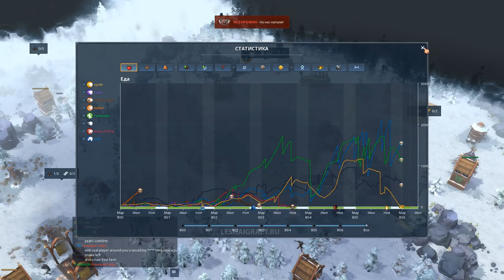Northard: сетевая партия на восемь человек на зимней карте